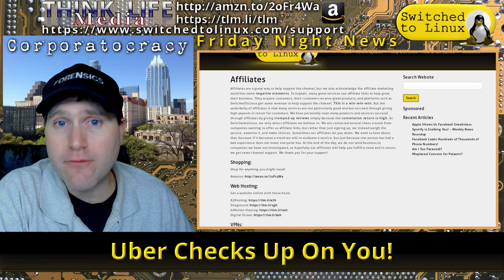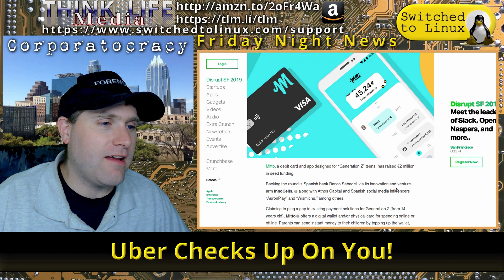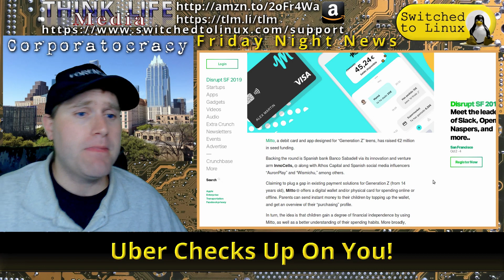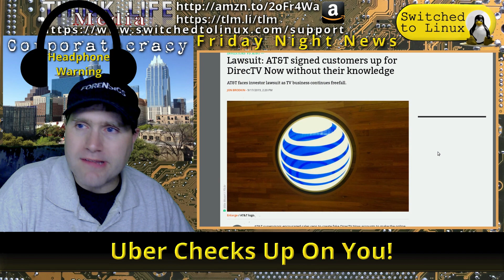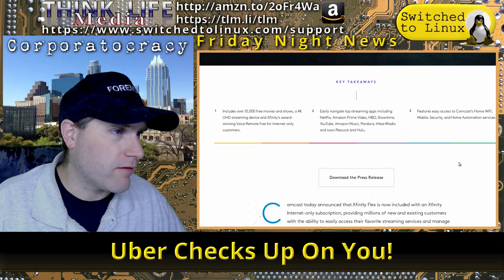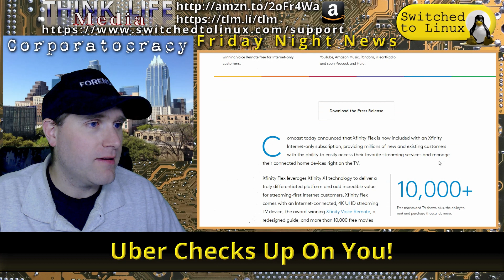Uber Uses Your Phone Sensors to Check on You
Uber Uses Phone Sensors to Check Up on People
Today in business news, a new Gen Z payment processor called Mitto will teach our kids how to be addicted to app spending while ATT is signing up customers for DirectTV just like Wells Fargo was creating bank accounts! Comcast wants to give Internet Only people a new streaming box...to upsell services, and Uber uses our phone sensors to check up on us!

Support Switched to Linux!
🐸 Gab: @switchedtolinux
💡 Minds: @switchedtolinux
MeWe: /p/switchedtolinux